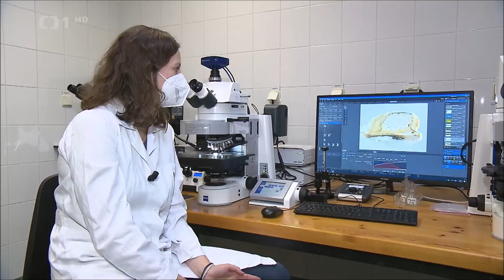Výstava padělaných obrazů (Události ČT 19.11. 2021)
Noční můra každého sběratele, galeristy a majitele aukční síně - padělaný obraz!